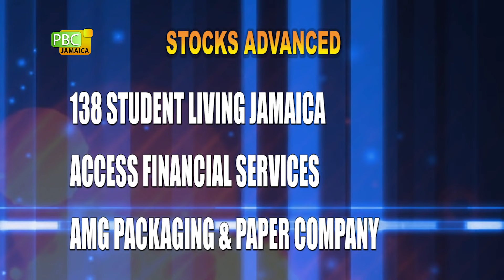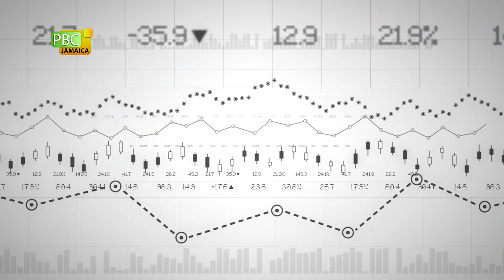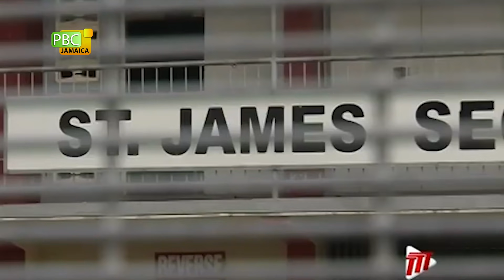PBCJ NEWS - MAY 28, 2021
The news today includes:

__ Pregnant Women At Risk Owing To COVID-19

__ Gov't Ammends Cockpit Country Mining Lease, Reconsiders Benegal Mining Also

__ Debate Opens On New Criminal Justice Provisions

__ Bartlett Mourns Passing Of Tourism Stalwart Ernest Smatt

The Business Report:

__ Month End Saturday Openings For Select Tax Offices

__ Forex Trading

__ Financially Focused: Avoiding Unscrupulous Credit Repair Claims

Regional News:

__ CXC Postpone Exams

__ Council Condemns Violence After Gun Brought To School

__ JOA/JAAA Olympic Destiny Series Begins